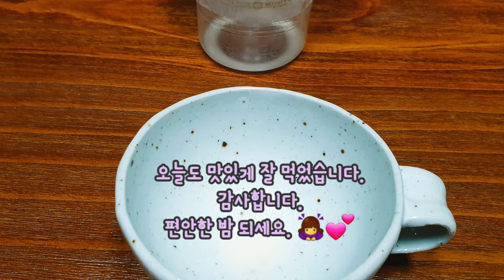홍어 무침에 막걸리 두잔 드실래요 Would you like two glasses of Makgeolli with Seasoned Skate?💕👍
홍어 무침에 막걸리 두잔 드실 래요 Would you like two glasses of Makgeolli with  Seasoned Skate?

12km 공원 걷고 헬스장으로 가서 근력운동 마무리 하려던 계획이 홍어무침으로
차질을 빚었네요. ㅎㅎ
아무튼 오늘도 즐겁게 잘 논 하루가 또 지나갑니다.
모두 굿밤되세요.
감사합니다 🥰🙇‍♀️🙆‍♀️🌹🙏🌃